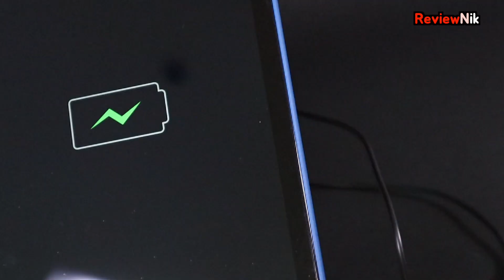해외여행필수품 해외여행용 멀티어댑터 크리스탈 클라우드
전문가용 헤어드라이기까지도 사용가능한 해외여행 멀티어댑터

크리스탈클라우드 멀티어댑터입니다.

아직도 해외여행가실때마다 멀티어댑터, usb멀티허브 주렁주렁싸가지고 다니시나요? 이제 크리스탈클라우드 혀외여행용 멀티어댑터 하나로 끝내세요.

이제품 하나로 해외멀티어댑터, usb 4port, usb-c 1port 까지 한번에 해결

◈ 리뷰닉 유튜브 주요 영상

ㅇ 애플관련

ㅇ유튜버정보

◈ 리뷰닉 reviewnik

🎬 쿠팡 파트너스 활동의 일환으로, 이에 따른 일정액의 수수료를 제공받고 있습니다.